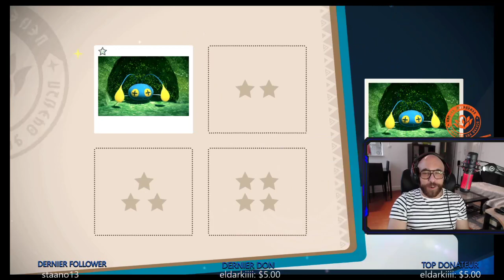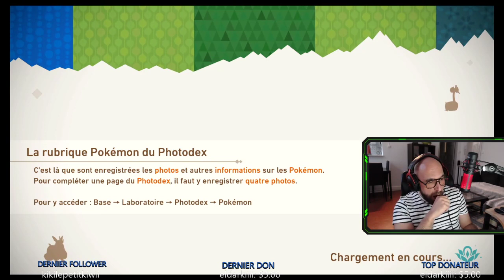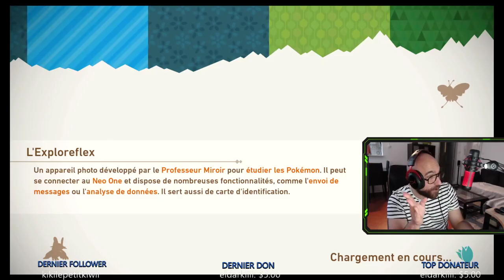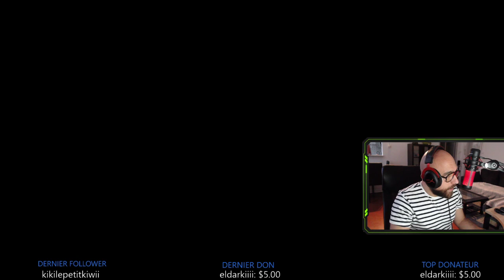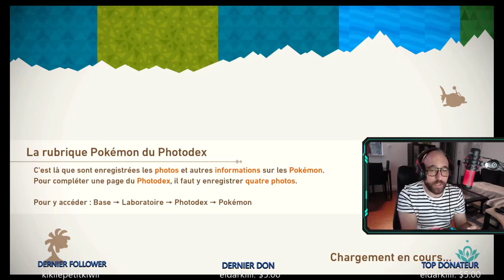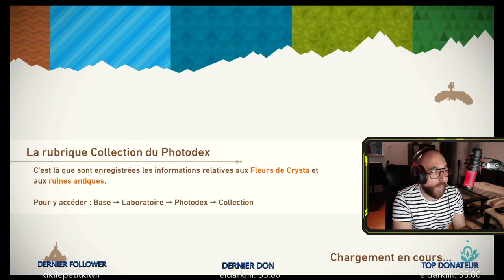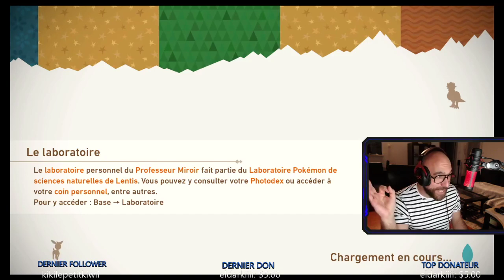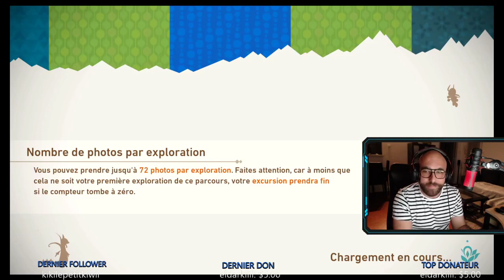VOD - New Pokémon Snap - Lancer de pommes sur la gueule de Mew